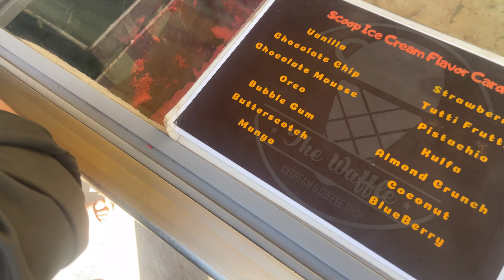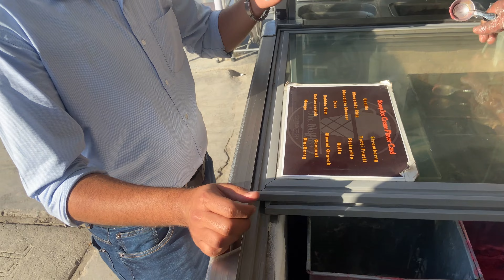EAT SLEEP REPEAT || Aik hi din mein itna kuch😱 || Vlog#067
Hey everyone hope you all are good today we are back on routine of eat sleep repeat aik hi din mein itna kuch kar liya itna zaida kha liya 😂

saadahmed00001
hello everyone this video is about my daily routine eat sleep repeat this is kind of funny video jisme meiny aik hi din mein itna kuch kar liya so watch full video for maximum joy and please let me know the best part of the video so i can improve my content and do subscribe @saadkvlogs and press bell icon for latest updates
stay blessed 😊